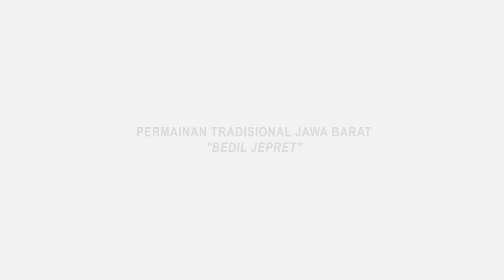Permainan Tradisional Jawa Barat - Bedil Jepret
Bedil Jepret merupakan salah satu permainan tradisional yang ada di Jawa Barat.